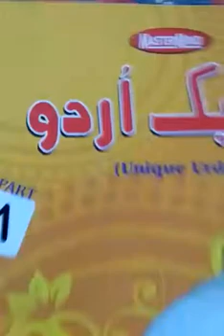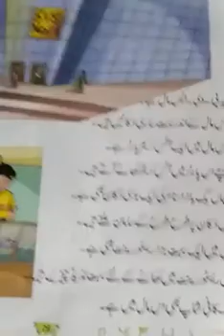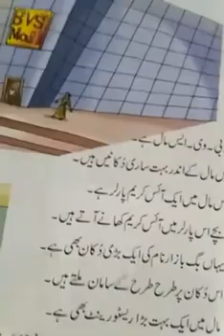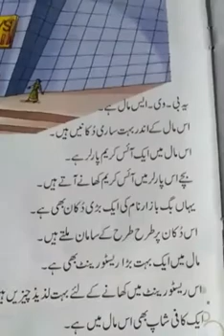Class-1, Urdu, Chapter-17, (BVS Mall) 03/09/2020